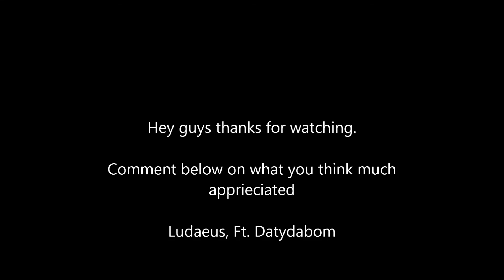Davamand peak rush with Datydabom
Now I have another gameplay with a mate of mine Datydabom.